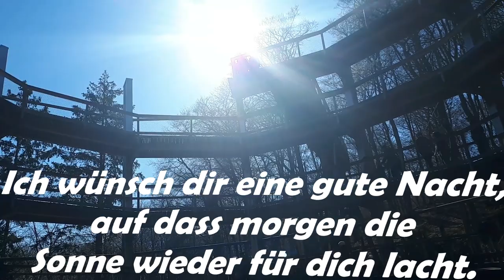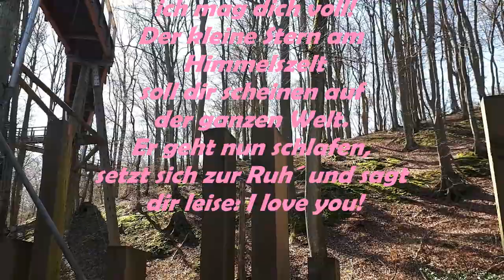Romantische Gute Nacht 2019, Liebe Grüße von mir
gute nacht mein schatz
liebe grüße von mir